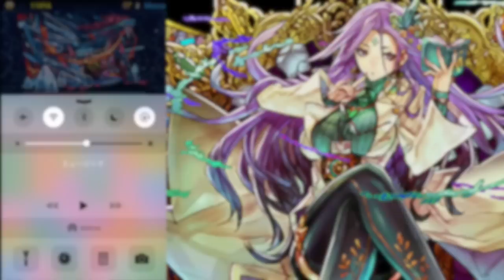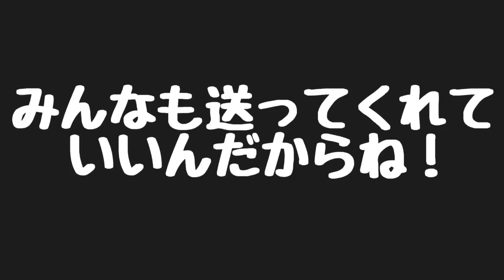学園カーリー使ってみたら想像以上に強かった！【パズドラ】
終わり良ければ全て良し！